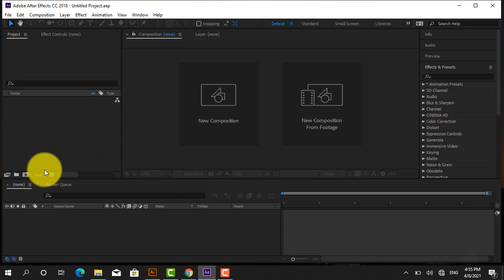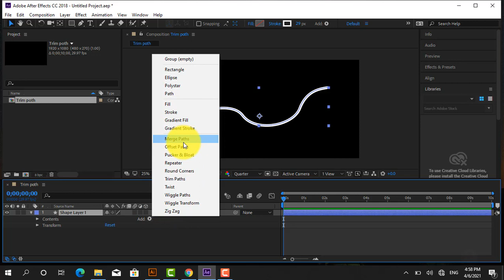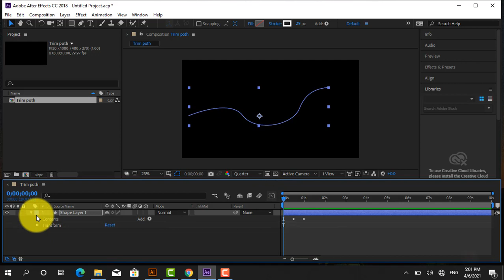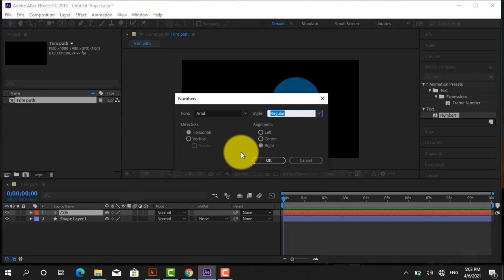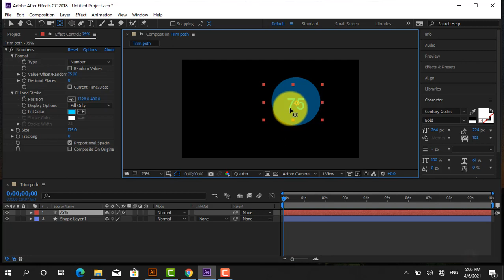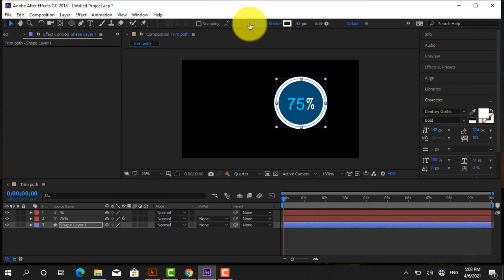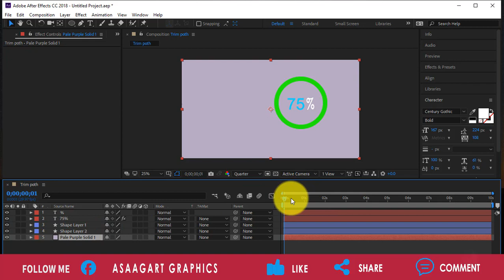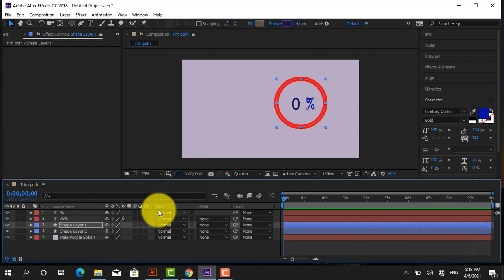Barashada After effects|cashirka 7aad|Afsomali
Cashirka 7aad

Asc daawadayal kuso dhawaada channelka Abdirizak mrashid.

Waxa cashirka idiin so jeedinayo walalkiina
Abdirizak mohamed rashid

Waa course cusub oo ku saabsan motion graphic,Waxaana ku baran doona barnamijka adobe after effect.

after effects somali
video editing
bar ama baro
sharma boy
hosow pro
king ck
baba jey
asad hagio
after effecs
motion graphics
side lacag looga sameya internetka
jeasy boy
jum jum
sheikh usuuli
software sameynta
bisha ramadan
ilaah mahad leh
sidee lo
side lo sameya
graphic design
hal abuur
somali prank